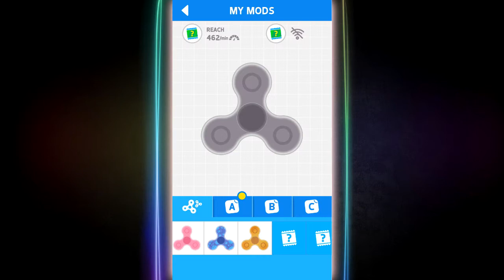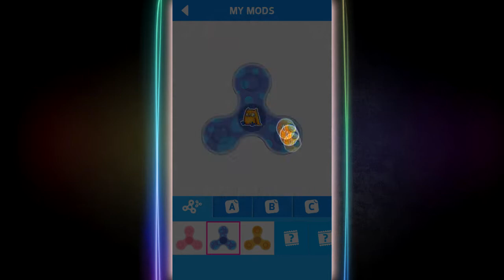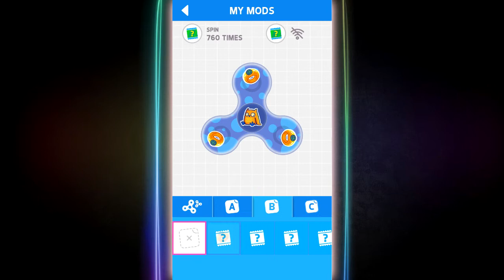BEST FIDGET SIMULATOR ANDROID || FIDGET SPINNER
Most relaxing fidget spinner simulator in your pocket!

You have 5 swipes to set the best spin you can. Use your hand finger to swipe the spinner left or right, wait for it to stop and sweep the sweet rewards! Upgrade your finger spinner, compete with your friends and beat the records!

Each spin brings you closer to unlocking a new hand spinner toy. Can you unlock them all?